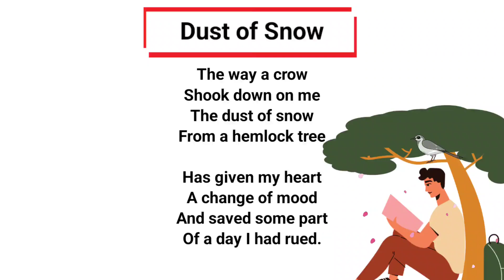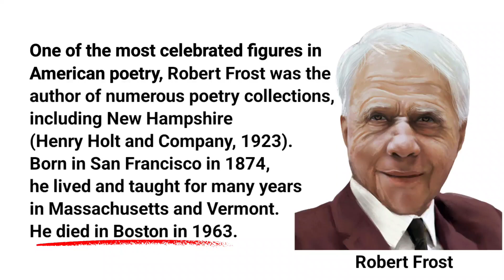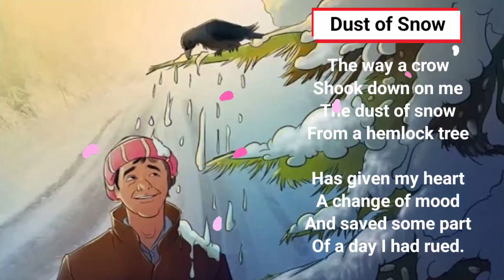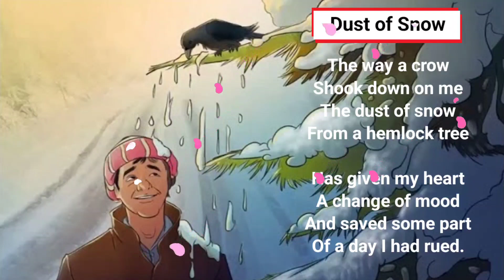Dust of Snow by Robert Frost | Made for TBSE CBSE VIDYAJYOTI TET Students